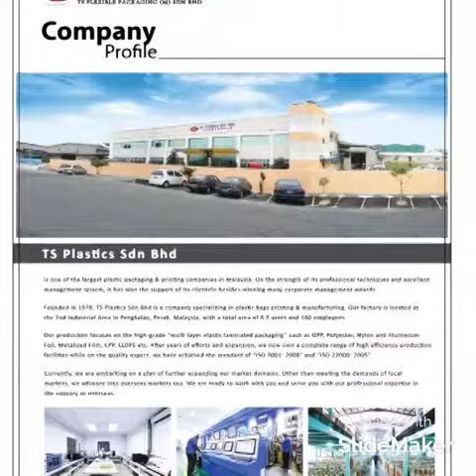TS PLASTICS MALAYSIA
supply all type of laminated flexible packaging in Malaysia .